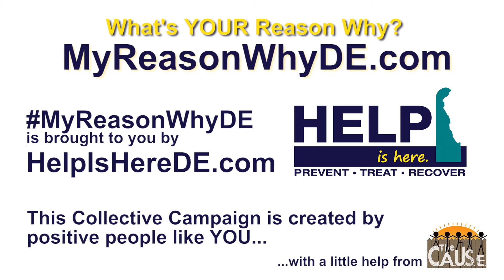MyReasonWhyDE 39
MyReasonWhyDE asks Delaware youth to make short PSA videos that promotes to their peers and families, the positive aspects of their lives that keep them happy, healthy and drug free.

Using the collective campaign ad model, similar to the "Got Milk" ads, MyReasonWhyDE is featuring the youth in our community as the influential "celebrities," providing a diverse set of positive "Reasons" to choose not to use drugs.

With MyReasonWhyDE we are not focusing on scare tactics to keep people AWAY from DRUGS but rather, we are sharing what motivates and inspires each of us TOWARDS our BEST SELVES!

The more participants, the more messages. the more messages the better the outreach and impact.

To learn more and find out how YOU can make your MyReasonWhyDE video

This project is funded through the State of Delaware. To learn more and get access to free resources and tool kits around substance misuse, abuse and addiction